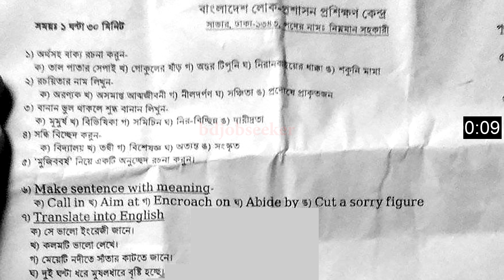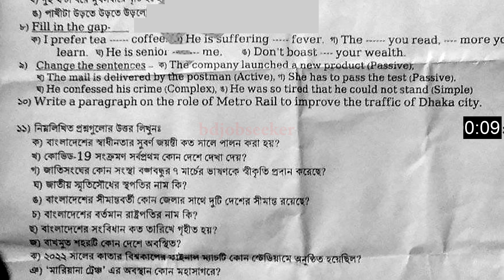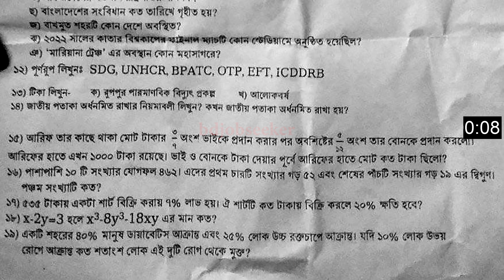Exam Question 2023 । নিম্নমান_সহকারী পরীক্ষার প্রশ্ন ।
Bangladesh Public Administration Training Centre (BPATC)  Lower Division Assistant Exam Question 2023 ।
বাংলাদেশ লোক প্রশাসন প্রশিক্ষণ কেন্দ্র । নিম্নমান_সহকারী পরীক্ষার প্রশ্ন ।
পদের নামঃ নিম্নমান সহকারী
তারিখঃ ০২/০৬/২০২৩